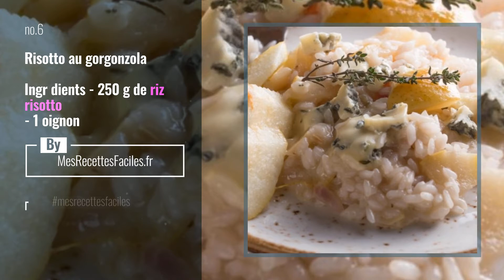Top 10 ideerepas Posts & Updates, Starring: foooodiiizz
Ce midi je vous propose une recette que j’adore : le cake tomates s ch es, pinards et f ta.
Vous tes beaucoup m’envoyer des messages en me demandant comment vous organiser pour manger sain le midi la semaine: une de mes astuces ce sont les cakes. Je me fais souvent un cake le dimanche (o le mercredi): c’est hyper rapide, on met ce qu’on veut dedans et c’est trop bon surtout le soir, je l’accompagne d’une soupe, le midi d’une salade ! Et hop un bon repas, facile, sain et gourmand
Pour ce cake :
- 3 ufs
- 180g de farine
- 100g de f ta
- 150g de tomates s ch es (et goutt es)
- 50g de gruy re rap (facultatif)
- 5cl d’huile d’olive
- 1 sachet de levure
- 12cl de lait
- 150g de pousses d’ pinards

Commencez par faire revenir les pousses d’ pinards dans une po le pour qu’ils rendent bien toute leur eau. Essorez les et r servez.
Dans un saladier, m langez les ufs, la farine, la levure, l’huile, le gruy re r p et le lait ainsi qu’une pinc e de sel et de poivre. Ajoutez les tomates s ch es coup es en morceaux ainsi que les pinards. M langez et rajoutez ensuite la f ta. M langez nouveau l g rement.
Versez dans un moule beurr et laissez cuire 40 minutes 190 degr s. Tadaaaaaam un super cake

Vous aimez a les cakes? Vous retrouverez aussi ma version roquefort noix dans mes posts

Also Watch:
Top 10 #30 Posts & Updates, Starring: syl_nbateam

Las 10 publicaciones y actualizaciones de perfumes principales, protagonizadas por: lookfeelsmellgreat